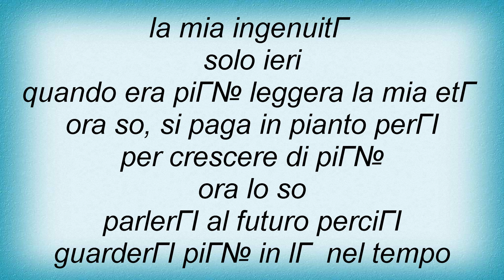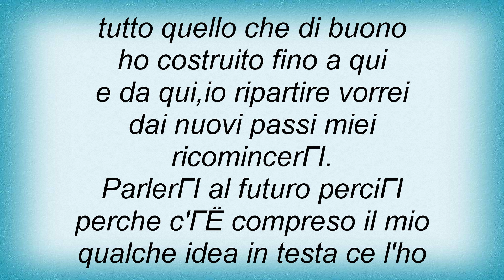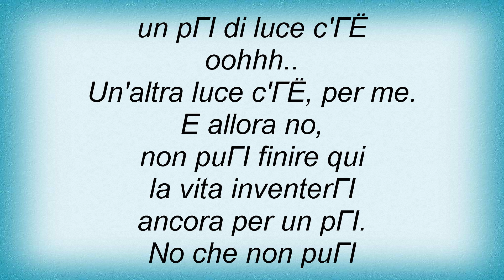Eros Ramazzotti - Solo Ieri Lyrics